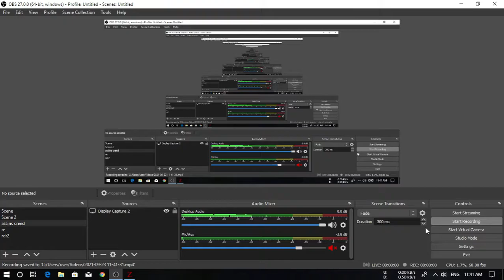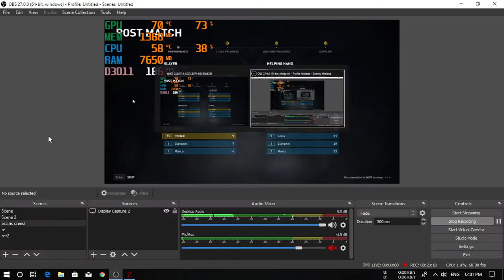World War Z: Aftermath | GTX 1650 + i5 9400F Maximum Settings